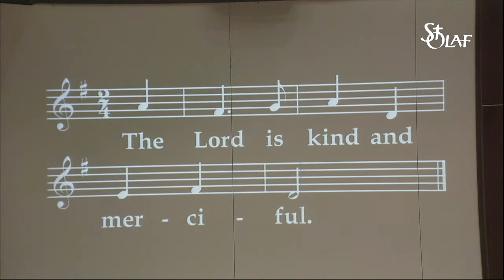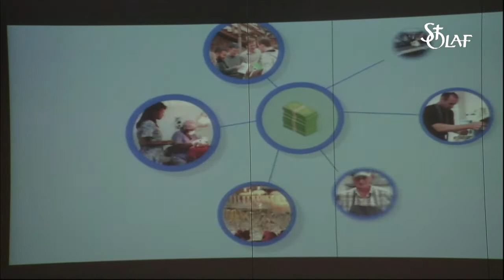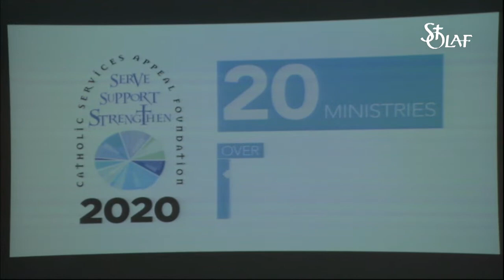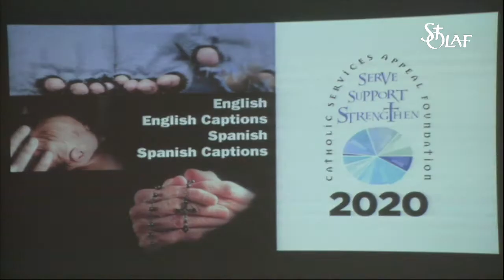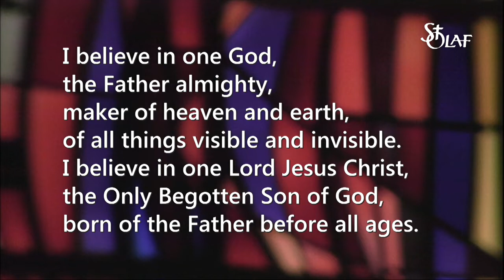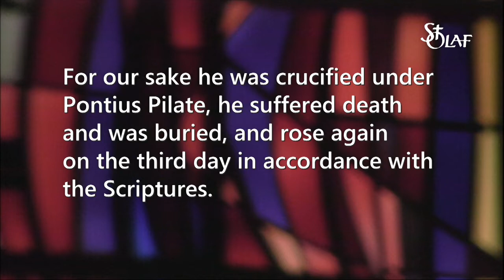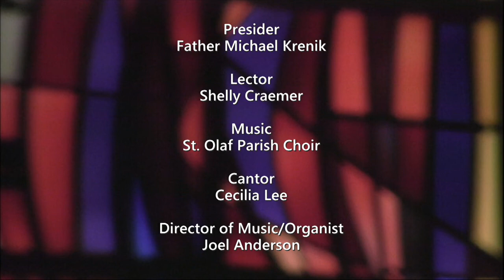Saint Olaf Church - Sunday Mass - February 23, 2020